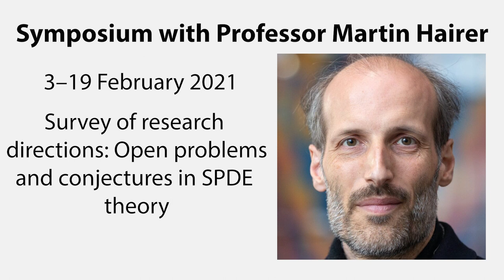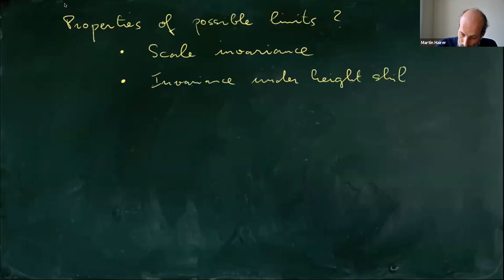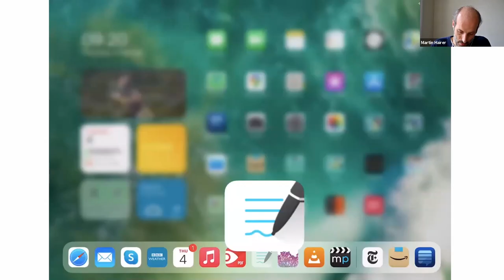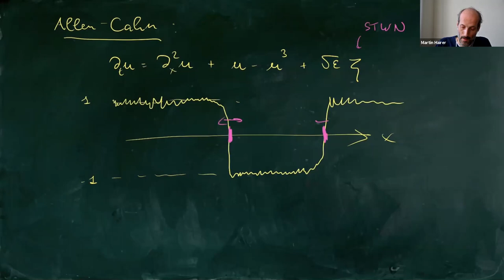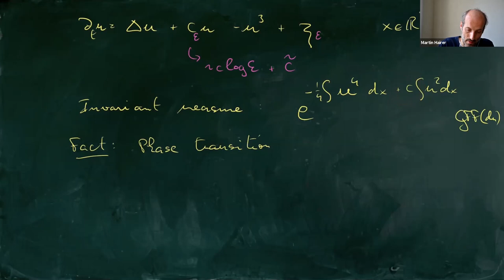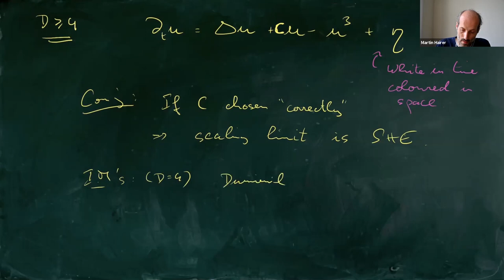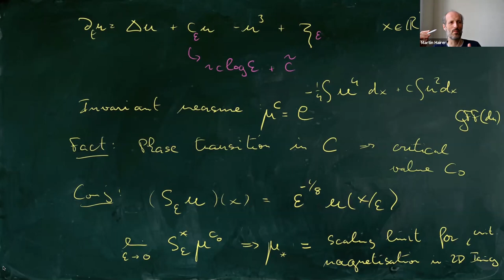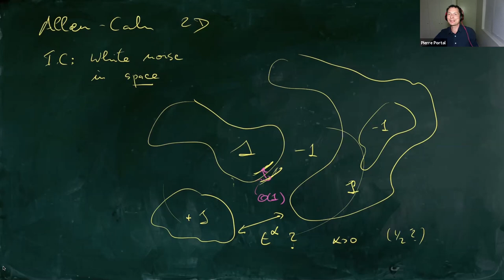Martin Hairer: Survey of research directions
SMRI-MATRIX Symposium with Martin Hairer

4 February 2021: Survey of research directions

Title: Open problems and conjectures in SPDE theory

Abstract: We will survey a number of open problems and conjectures both within SPDE theory and linking SPDE theory to other areas of mathematics.

Question from Zoom participant (0:17:40​): Can you allow sloped limit (Markovian) lines for relativistic invariance?

Explore the mathematics of Fields Medallist Martin Hairer, jointly supported by SMRI and MATRIX.

Professor Hairer will delve into the conceptual and mathematical aspects of "renormalisation" techniques and how they have recently been used in probability theory to study equations, the meaning of which were hitherto unknown.